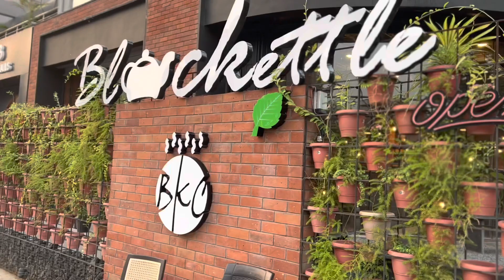Episode - 1 House hunt begins again ft. Cray cray Ankita | ANKITA SRIVASTAVA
ABOUT ANKITA -

Hie ! Thank you for being here. My name is Ankita Srivastava, I am pursuing my masters in clinical nutrition and have been practising with patients from all over the world since October 2019. I am still a student and I am very passionate about health, wellness and just a good peaceful life. It breaks my heart to see the number of people who are sick and are dependent on a medicine when all they need to do is change the way they live and heal from within. I use food and lifestyle along with tons of Indian ancient wisdom to bring balance in peoples life. I have never seen nature fail - and with every successful case my faith in the human body grows 1000 folds. I hope to instill the same faith in you. I am in no way giving or qualified to give medical advice so please refer to your GP. This video is not intended to diagnose, cure or heal.

*Social Media*